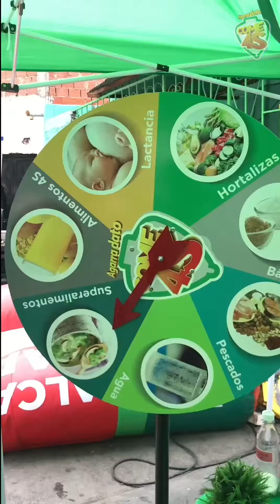INN atendió a los habitantes de la parroquia Sucre de Caracas con orientación nutricional 4S